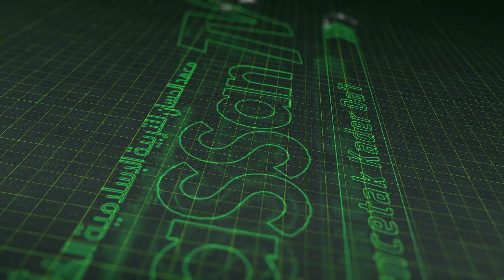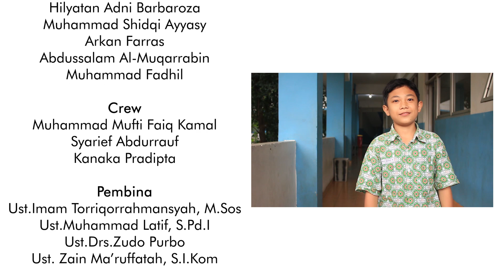Saatnya Kelas 1 Berbicara | Pondok Pesantren Modern Al-Hassan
PIMPINAN REDAKSI:
Ustad Imam Toriqor Rahmansyah, S.Fil.I, M.Sos
Ustad Drs. Zudo Purbo Tjahjono

PEMBIMBING :
Ustad Zain Ma'ruffatah, S.I.Kom
Ustad Mahmud Ridha, Lc
Ustad Fitri Hafizh
Ustadzah Maryam Afifah, S.Ag
Ustadzah Endah Sari Widyaningrum, S.Ag

TIM MULTIMEDIA :
Syarief Abdurrauf
Muhammad Mufti Faiq
Daffa Abdillah Kurniawan
Dwiandra Firdaus
Muhammad Akbar Mujahid Baskoro
Kanaka

Yayasan Pendidikan Islam Al-Hassan
Produksi 2022